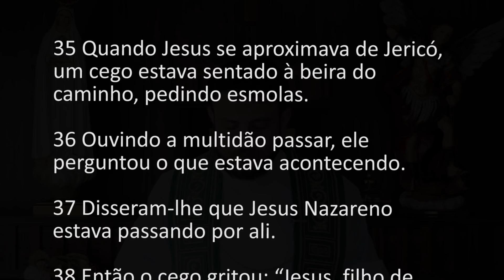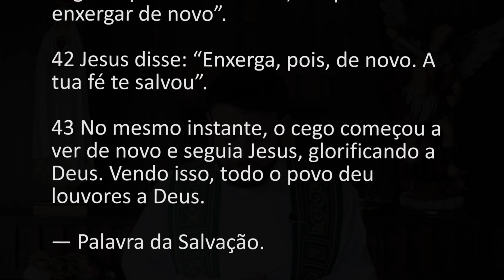[Homilia Diária] Segunda-feira - 33ª Semana do Tempo Comum